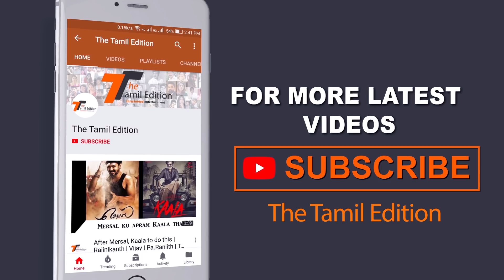Mr Local Public Review & Reaction | Sivakarthikeyan | Nayanthara | Hiphop Aadhi | Studio Green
Mr. Local is an Indian Tamil language romantic action comedy film written and directed by M. Rajesh.The film stars Sivakarthikeyan and Nayanthara in the lead roles, marking their second collaboration after Velaikkaran.The principal photography of the film commenced around May 2018 and post-production was progressing as of February 2019.